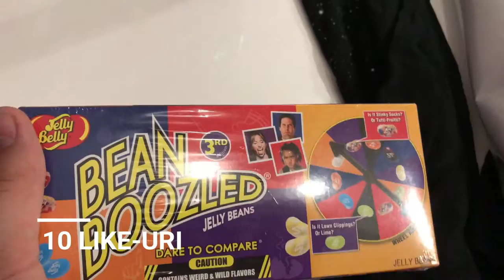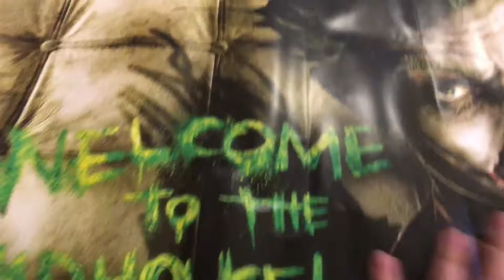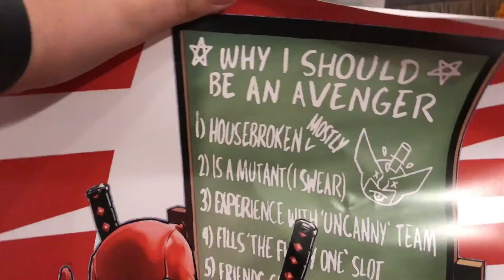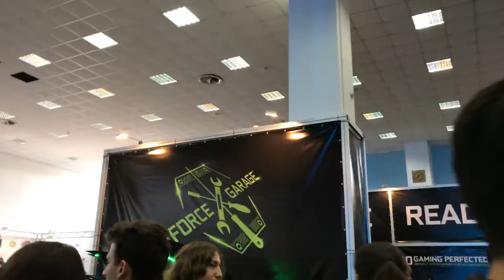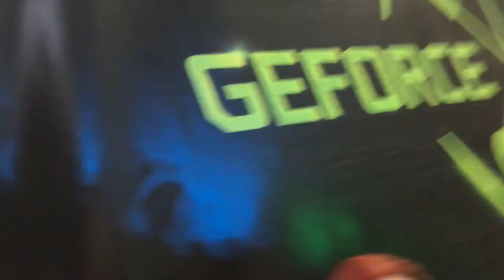Echipa Deadpool (COMIC CON 2017)